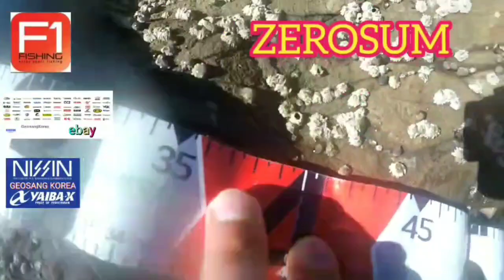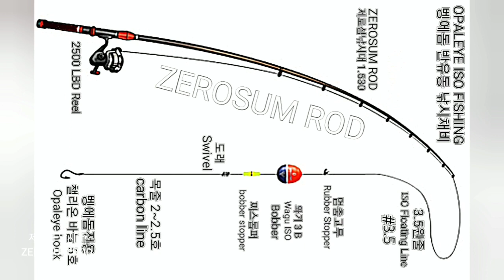벵에돔 4짜" 3짜" 히트영상 랜딩영상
안녕 하세요.^^
거상코리아 니신 필드스텝 입니다.
벵에돔 4짜"3짜"히트영상 랜딩영상 인스타에 올린 영상들 모아 보았습니다.
봐주셔서 감사 합니다.^^

🚩오늘 낚시장비 Today's fishing Tool

🎣 낚시대 Fishing rod
제로섬-기 단V3 갯바위 바다낚시대 감성돔.벵에돔

🎣 낚시장갑 Fishing gloves
엑스코어-XCG-002 카모 3컷장갑 NEW/프리사이즈

🎣 구명복 Fishing lifesuit
니신-구명조끼/N101/N102/니신구명복

🎣 모자 Fishing hat
니신 캡모자/낚시모자 니신모자

🎣 바늘 Fish hook
챌리온-CBOX-구레(벵에돔) 그린바늘

🌟GEOSANG KOREA  ebay

🌟OPALEYE ebay

🌈🌈🤹‍♂️유튜브 채널 Youtube channel

🤹‍♂️ 벵에돔LA낚시꾼 카톡문의 lD: fishman77
🤹‍♂️ 거상코리아 카톡문의 ID: 에프원낚시

🤹‍♂️' 벵에돔 낚시공부& 동출& 포인트& 재미있는
          "밴드" 놀러오세요

PS.
30Cm 이상되는 벵에돔만 잡는다.